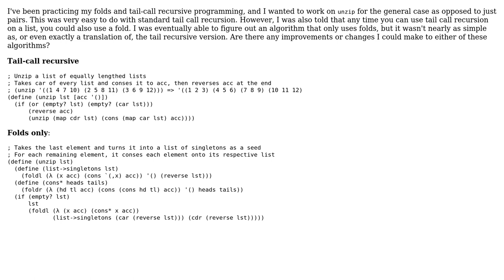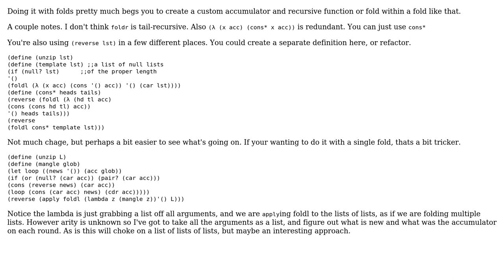Implementations of unzip in Racket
With thanks & praise to God, and with thanks to the many people who have made this project possible! You are responsible for your own actions.